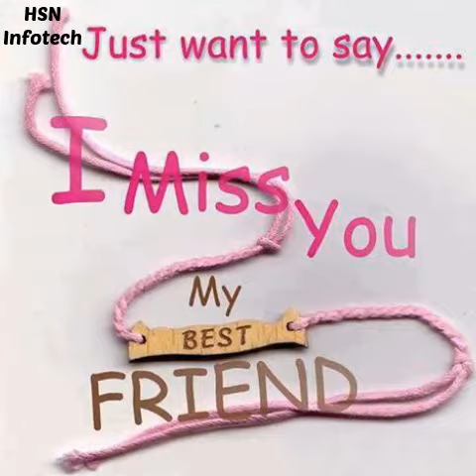Surareddy palem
Poul